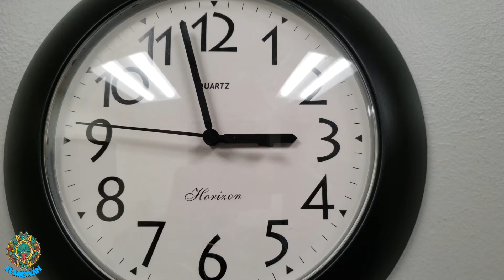5 grandes INVENTOS y DESCUBRIMIENTOS de los OLMECAS: La CIVILIZACIÓN OLVIDADA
5 grandes INVENTOS y DESCUBRIMIENTOS de los OLMECAS: La CIVILIZACIÓN OLVIDADA

En esta ocasión el mictlán tiene la dicha de presentarte algunos de los aportes culturales de la civilización Olmeca también conocida como "La Cultura Madre de Mesoamérica"

te conocemos la importancia de las cabezas colosales, su calendario, el juego de pelota, el chamanismo y sus aportes a la Medicina tradicional. 👇